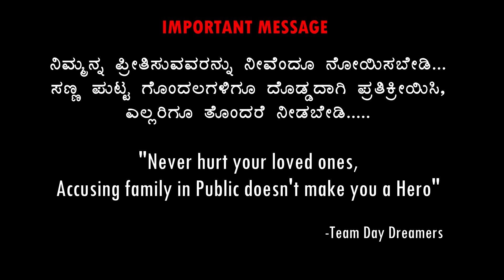Important Message.! | Kannada short movie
A New venture "Day Dreamers" back with another short with a message to the People. You can't hook up the message unless you watch it